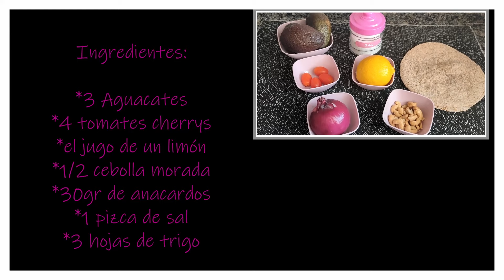Nachos con Guacamole by Galindo, una receta sana, sencilla y muy rica *La Cocina de Monroy*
Hoy os presento una receta muy sencilla que gustará a todos, además con el toque personal de nuestros nachos la hace muy original.
Ingredientes:
*3 Aguacates
*4 tomates cherrys
*el jugo de un limón
*1/2 cebolla morada
*30gr de anacardos
*1 pizca de sal
*3 hojas de trigo

Besitos¡¡¡